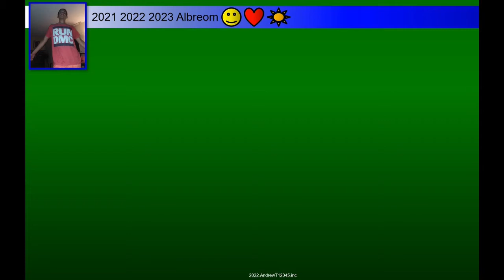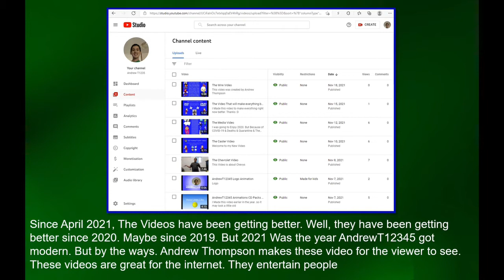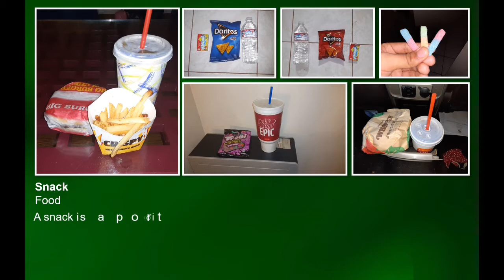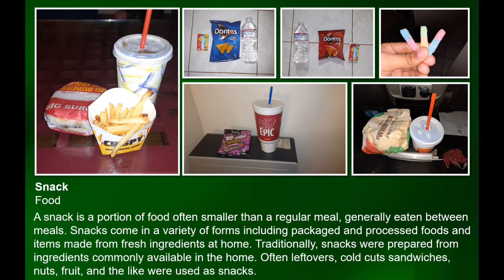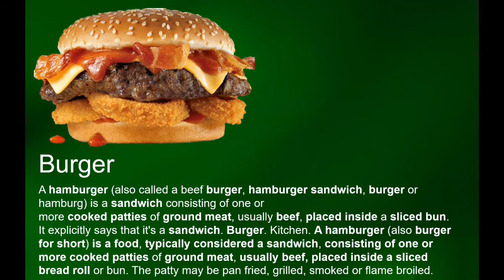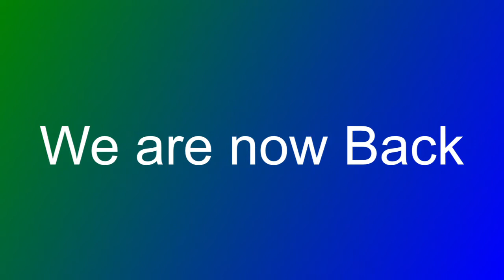The Wincast Video 2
There is 2 Versions of this video